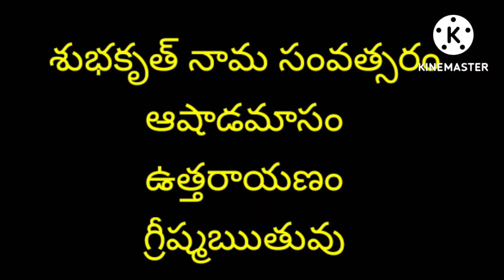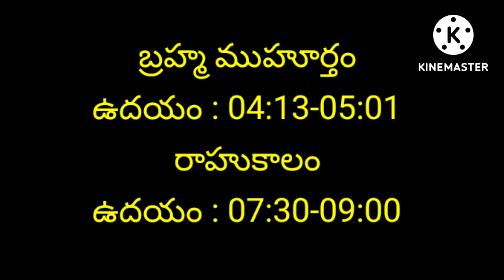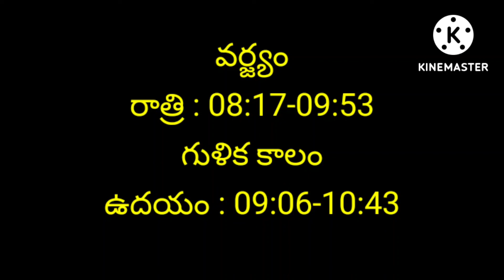Panchangam Today | 7/7/2022 Panchangam | Daily Panchangam | Telugu Panchangam